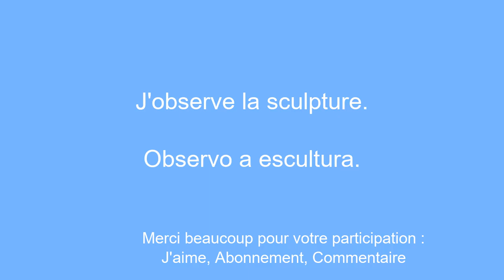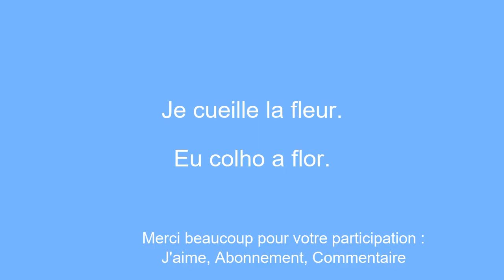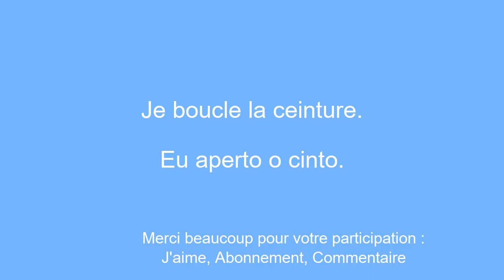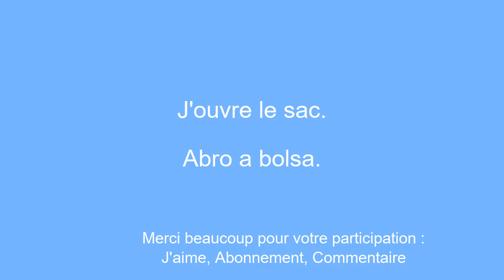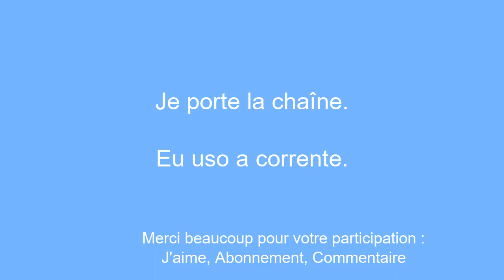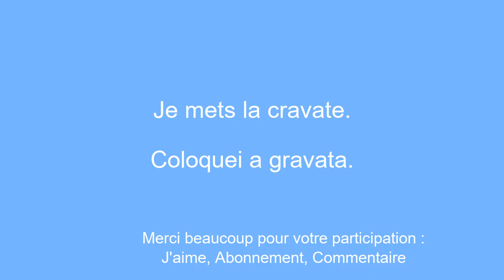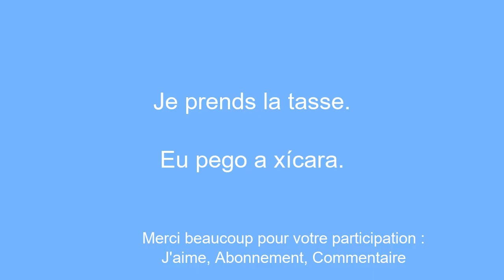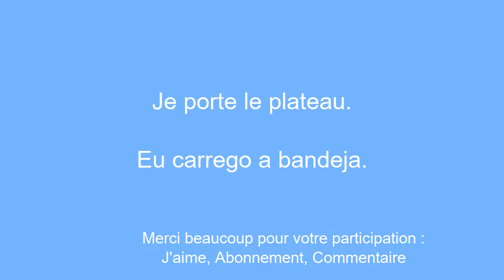Acquerir rapidement le portugais